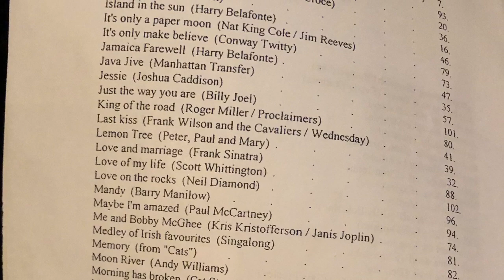Open Mic with Judy Marsales